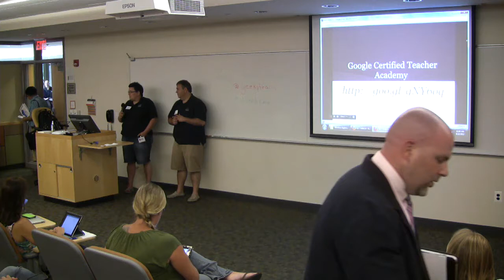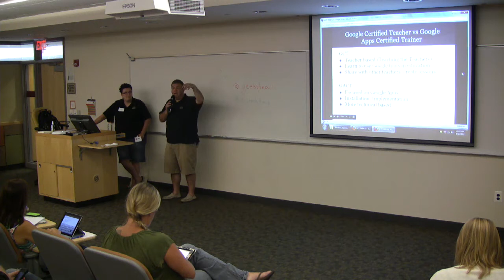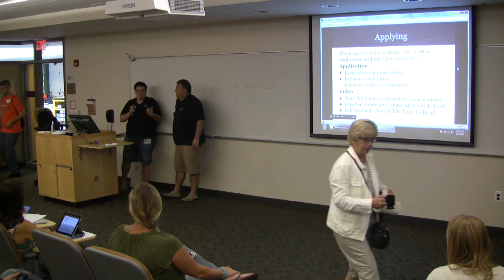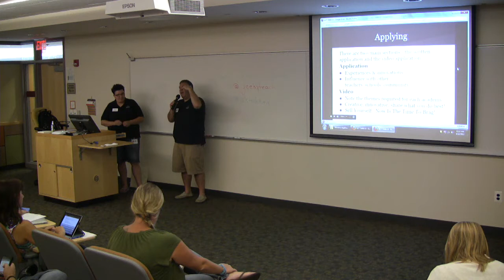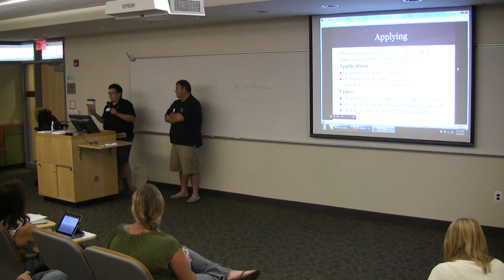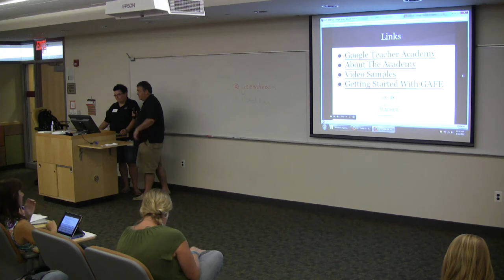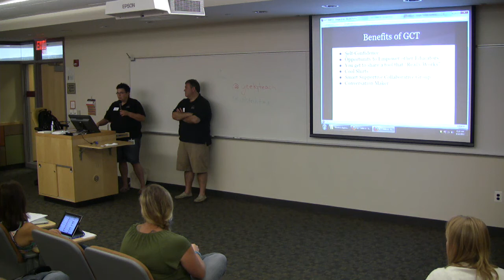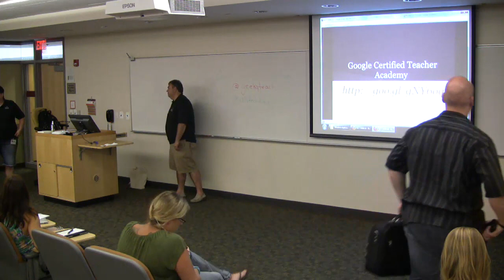Become a Google Certified Teacher - Meredith Martin & Allen Martin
Learn about the Google Certified Teacher program, including how to apply, tips on getting your application accepted, and what to expect if you are accepted.